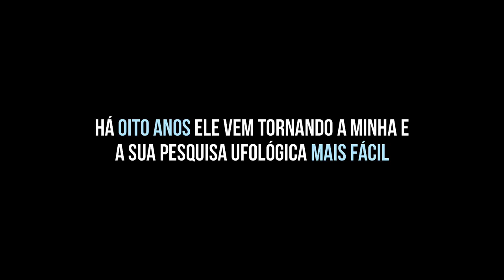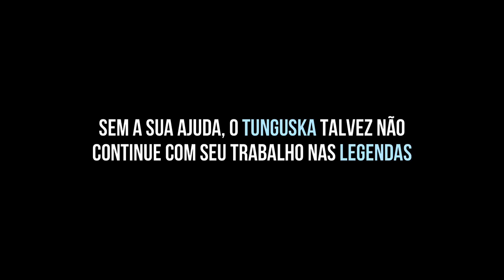Vamos ajudar nosso legendador, o Tunguska